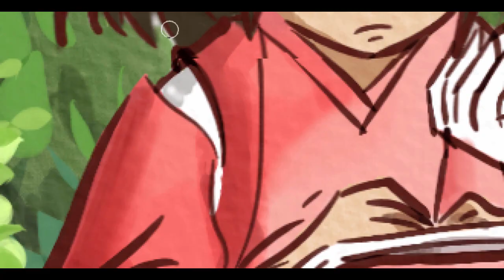Spirited away watercolor time lapse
MADE WITH ON REBELLE 5 IN 6 HRS